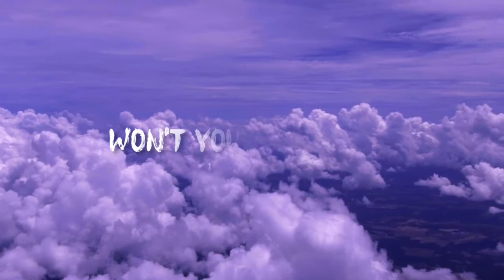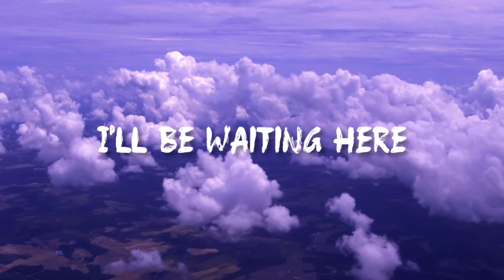Welcome to my world - Ricky Nelson (Lyrics)